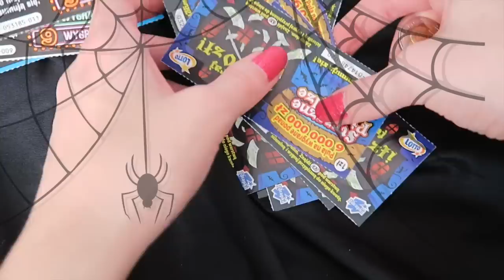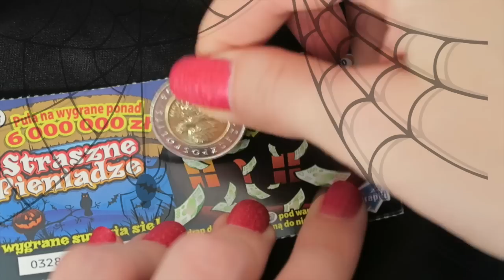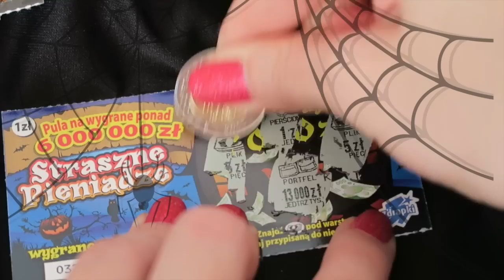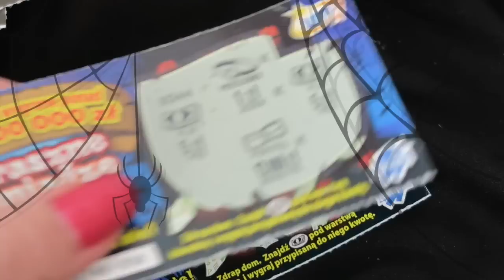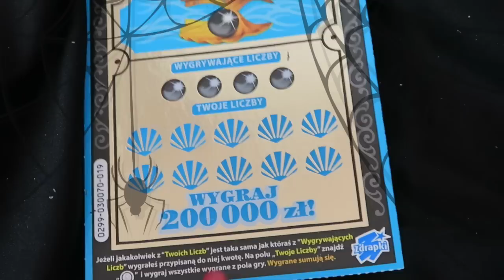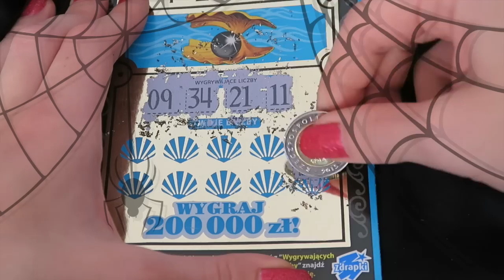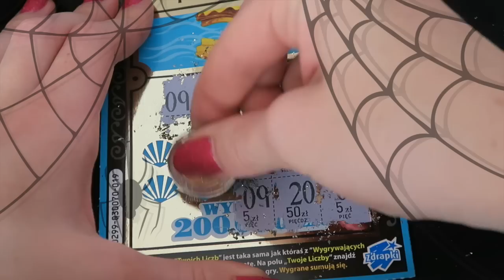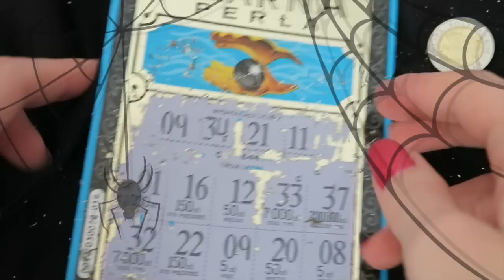ZDRAPKI #16 PIEKIELNA WYGRANA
ZDRAPKI #16 PIEKIELNA WYGRANA. 14 000 ŁAPEK W GÓRĘ I WRZUCAM KOLEJNY ODCINEK

SNAP glampaula